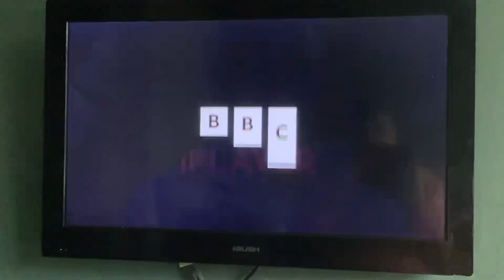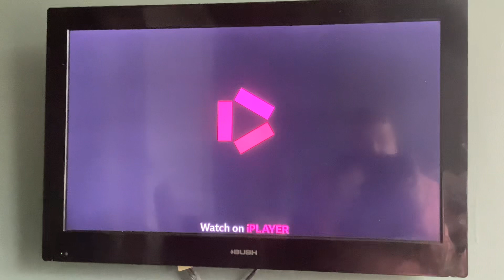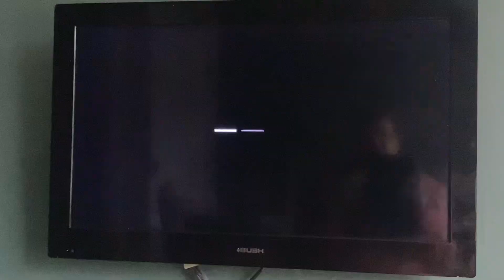BBC 1 North West Junction | Mon 31|7|2023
End of North West Today With Eleanor Mortiz
BBC the Ashes
BBC iPlayer
BBC 2 Great British Menu
BBC WImbledon & Glastonbury
BBC 1 Field Ident: Farm
Start of Rick Stein Cornwall